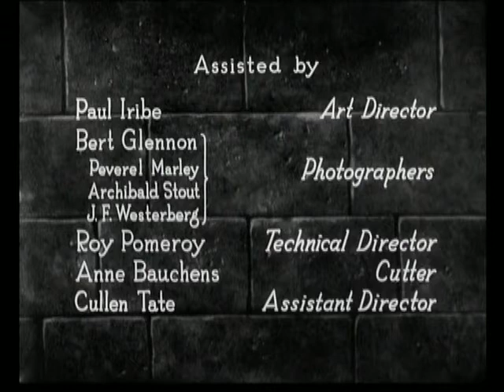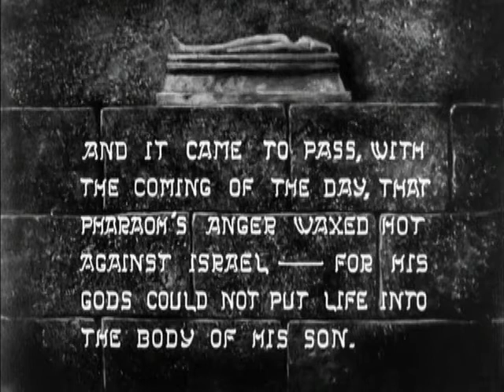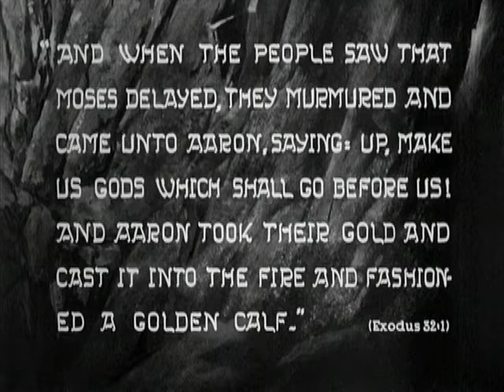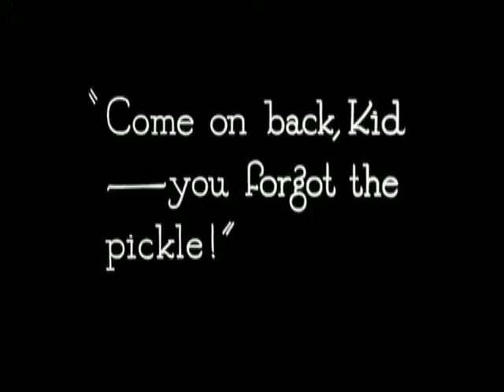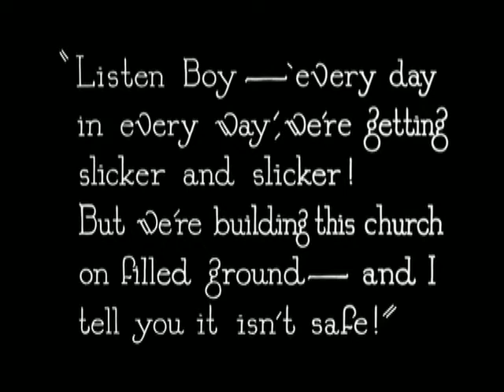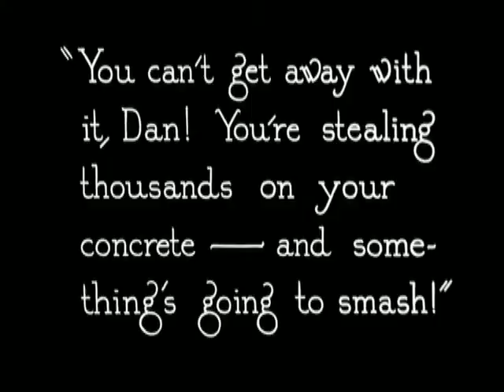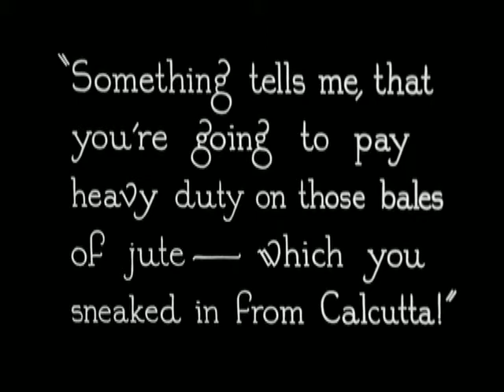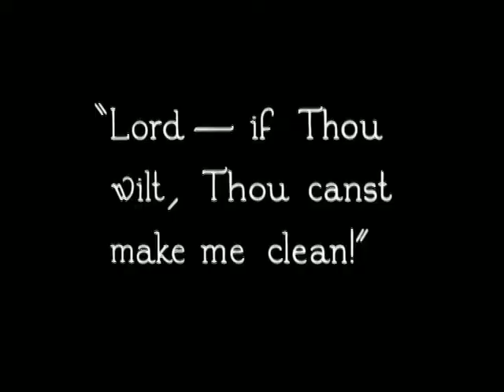"The Ten Commandments" directed by Cecille B. DeMille (1923)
After hearing the story of Moses, the sons of a devout Christian mother go their own ways, while the atheist brother's breaking of the Ten Commandments leads to tragedy.
Cast: Theodore Roberts ... Moses - The Lawgiver - Prologue
Charles de Rochefort ... Rameses the Magnificent - Prologue
Estelle Taylor ... Miriam - The Sister of Moses - Prologue
Julia Faye ... The Wife of Pharaoh - Prologue
Pat Moore ... The Son of Pharaoh - Prologue (as Terrence Moore)
James Neill ... Aaron - Brother of Moses - Prologue
Lawson Butt ... Dathan - The Discontented - Prologue
Clarence Burton ... The Taskmaster - Prologue / Detective - Modern Story
Noble Johnson ... The Bronze Man - Prologue
Edythe Chapman ... Mrs. Martha McTavish
Richard Dix ... John McTavish - Her Son
Rod La Rocque ... Dan McTavish - Her Son
Leatrice Joy ... Mary Leigh
Nita Naldi ... Sally Lung - a Eurasian
Robert Edeson ... Redding - an Inspector
Charles Ogle ... The Doctor
Agnes Ayres ... The Outcast